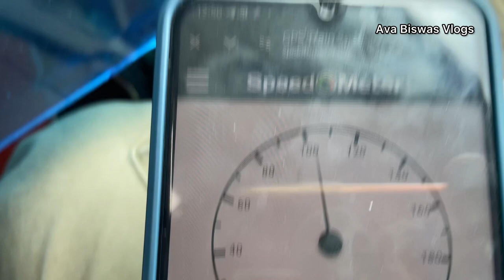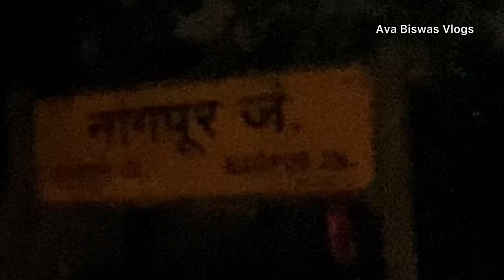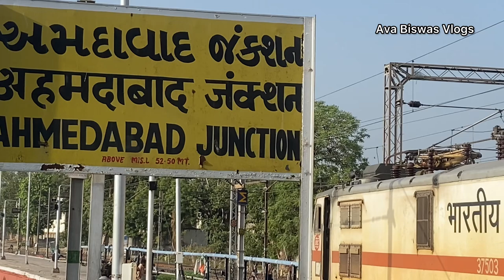৩৯ ঘন্টার ট্রেনের সফর কেমন কাটল? 12834 Howrah Ahmedabad SF Express journey experience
In today’s vlog, we will share our Howrah to Ahmedabad superfast express train journey experience.

12834 train
ahmedabad howrah train
ahmedabad express
Howrah ahmedabad superfast express
Howrah ahmedabad express journey
hwh adi express
Howrah to ahmedabad train journey
howrah to ahmedabad train
Howrah to ahmedabad 3rd ac
Kolkata to gujrat train
kolkata to gujrat train time
Howrah ahmedabad train journey
12834 train journey
Howrah to ahmedabad full journey
gujarat tour
3rd ac coach
Irctc food order in train